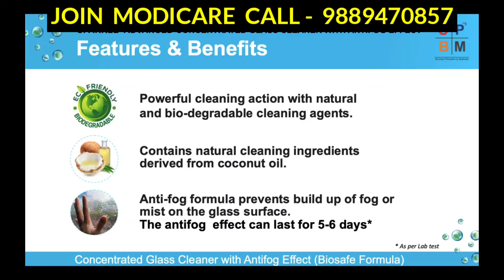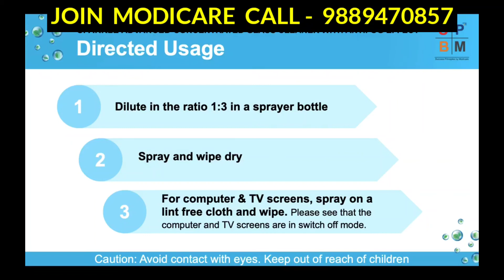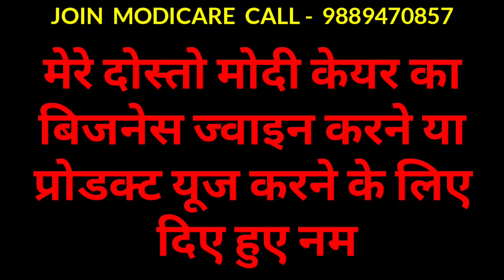SPARKLE ADVANCED || MAMTA MODICARE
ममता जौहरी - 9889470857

हमारे मोदी केयर कंपनी के और भी ऐसे बहुत सारे प्रोडक्ट है जो आपको यूज करने पर बेहतरीन रिजल्ट देते हैं ।

नमस्कार दोस्तों
ये एक जीरो इन्वेस्टमेंट प्लान है जो आपको जीवन बदलने का एक सुनहरा मौका देता है घर का कुछ जरूरी सामान लेते - लेते अपने बिजनेस को सेट करें और अपने सपनों को पूरा करें
आपको हमारी कंपनी मोदी केयर देती है
◆ वैलनेस
◆ स्किन केयर
◆ पर्सनल केयर
◆ होम केयर
◆ लाड्री केयर
◆ फूड बेवरेज
◆ अरबन कलर
◆ ऑटो केयर
◆ ज्वैलरी
◆ एग्रीकल्चर
◆ लेडीज एंड जेन्टस वॉचेस

प्रोडक्ट रेंज काफी बड़ी है आप अपनी जरूरतों को पूरा करते है मोदी केयर के प्रोडक्ट से तो आप अपने खर्चों को आमदनी में बदल सकते हैं और अपना एक स्मार्ट बिजनेस शुरू कर सकते हैं

बिजनेस जॉइन करने के लिए आपको अपना रजिस्ट्रेशन कराना होगा जो बिल्कुल फ्री है।